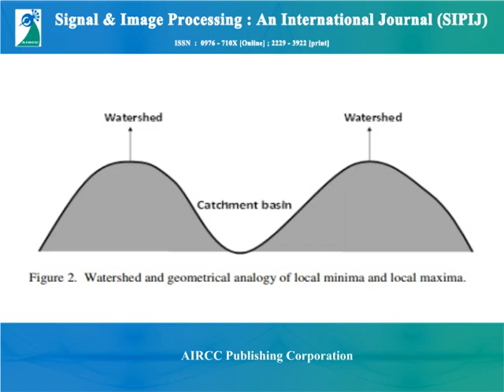Signal & Image Processing : An International Journal (SIPIJ) - April 2018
01. Automatic Image Processing Engine Oriented on Quality Control of Electronic Boards

02. An Enhanced Block Based Edge Detection Technique Using Hysteresis Thresholding